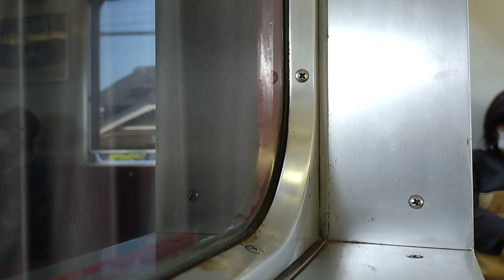近鉄 南大阪線 6620系 6627F 区間急行 大阪阿部野橋行き みかん狩り輸送による上ノ太子駅に臨時停車 折り返し 急行 吉野行き 橿原神宮前駅 大阪阿部野橋駅 20231123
近鉄
南大阪線

6620系 6627F
区間急行 大阪阿部野橋行き

みかん狩り輸送による
上ノ太子駅に臨時停車

折り返し 急行 吉野行き

橿原神宮前駅
大阪阿部野橋駅